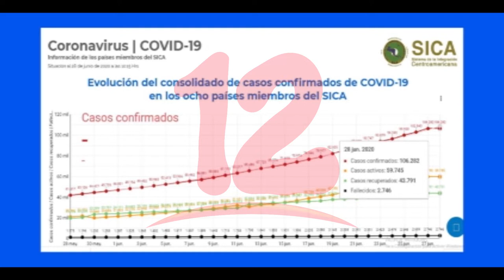Hay que cuidarse para evitar más contagios de coronavirus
José Antonio Delgado Master en Salud Pública agrega que casos de covid en el país cada día incrementa, por lo que recomienda cuidarse.